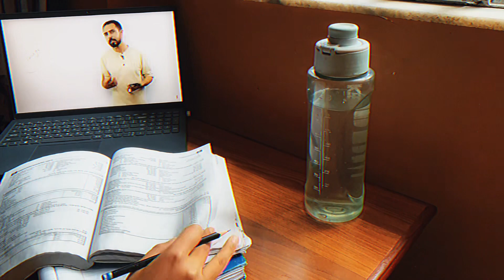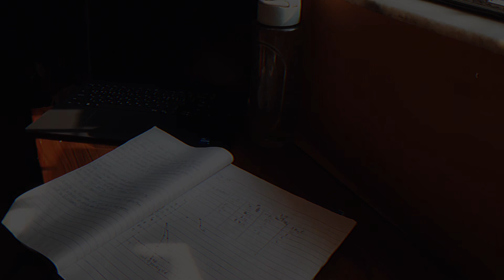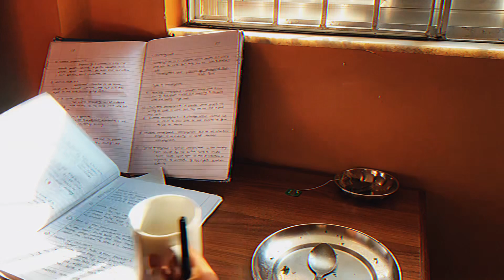Study vlog | day 2| class 12 board preparation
Study vlog day 2❤️